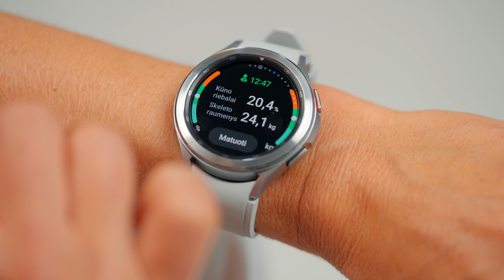Produktai, kurie padės atsikratyti papildomų kilogramų.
Biomedicinos mokslų daktarė, docentė Sandrija Čapkauskienė pasakoja, kurie produktai svorį didina, o kurie atvirkščiai – padeda jį sumažinti.

S. Čapkauskienė svorį didinančių produktų trejetuke išskiria rafinuotą cukrų, rafinuotus miltus bei greitąjį maistą.